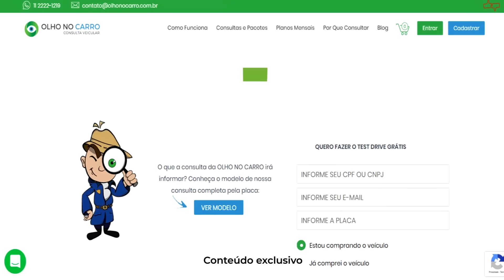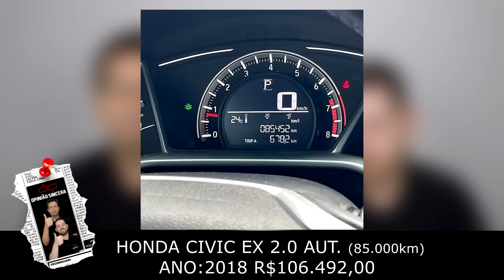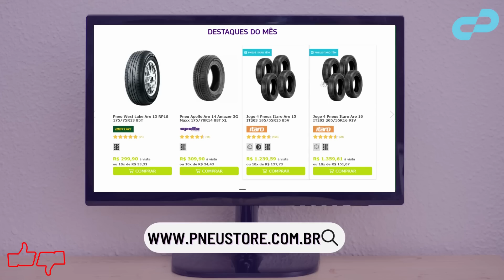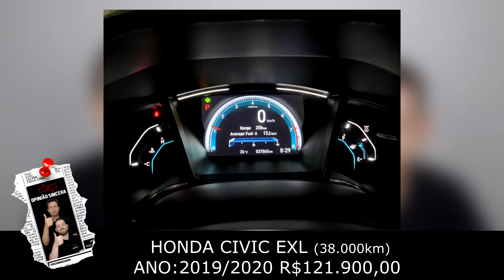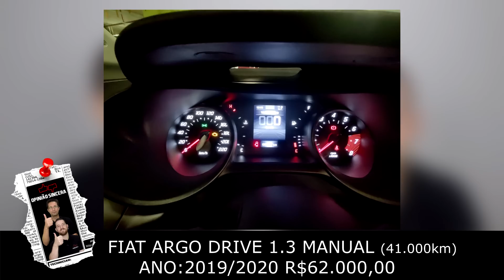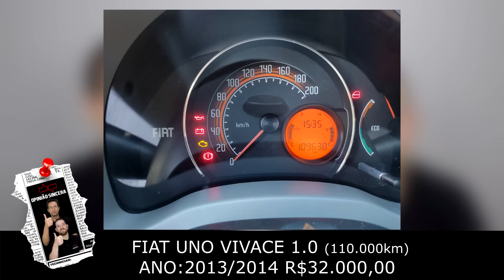R$ 30 mil abaixo da FIPE? No Classificados Opinião Sincera tem! As melhores ofertas de carros usados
Esse é o classificados do canal Opinião Sincera, o lugar onde os inscritos anunciam seus carros e a gente comenta sobre os pontos bons e ruins de cada modelo. Se você está procurando um carro bom para comprar você veio ao lugar certo! Ou até mesmo moto!
E nesse vídeo tem descontos de até 30 mil reais em cima do preço de mercado!
Nunca feche negócio sem antes se certificar do que está comprando e fazendo a consulta da placa na empresa Olho no Carro. Mas vale lembrar, nossa intenção é ajudar nossos inscritos a vender e também a comprar, mas nós não temos relação alguma com o vendedor ou veículo portanto não nos responsabilizamos pelo que foi anunciado.
E nesse vídeo tem muitos veículos de tudo que é tipo, categoria, preço e localização. Começando com Honda Civic, Toyota Corolla, Honda HR-V, Ford Ranger, Jeep Renegade, Kia Cadenza, Fiat Argo, Mitsubishi Outlander, Chevrolet Tracker, VW Fox, Ford Fiesta e finalizando com um Fiat Uno.
Como em todos os vídeos, hoje temos carros bons, carros baratos, carros mais luxuosos, carros acessíveis, carro para quem não tem muito dinheiro para gastar, enfim, temos automóveis para todos os gostos!

Parceiros (links no primeiro comentário):
Virgola
Klaue Corretora de Seguros
Carro Favorito
Tuio Car Detail
PneuStore
SuperBike Store